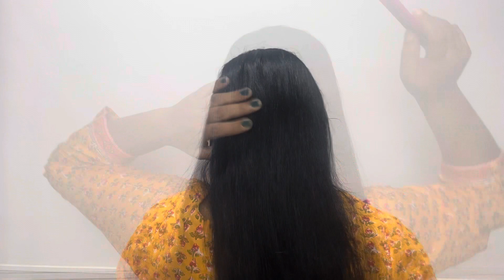New!! Easy & Simple Ponytail Hairstyle Hack / ponytail Hairstyle For Super Longhairs/